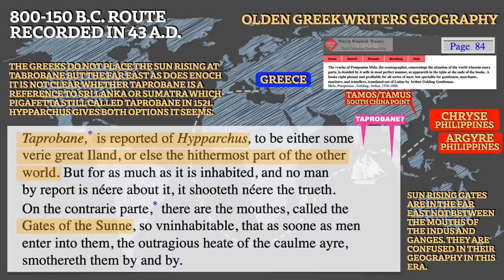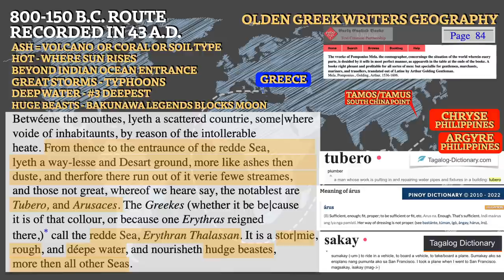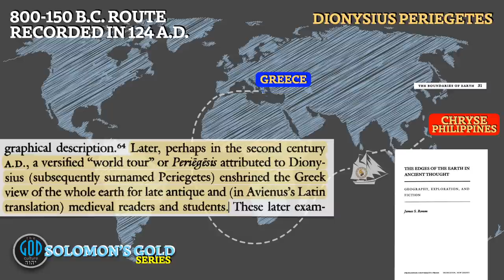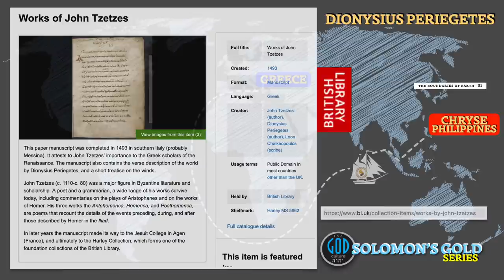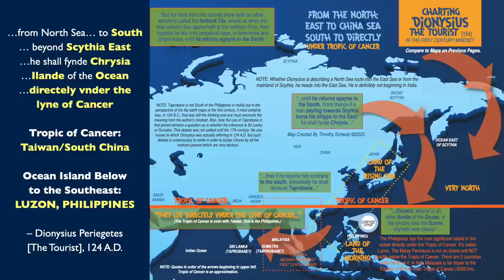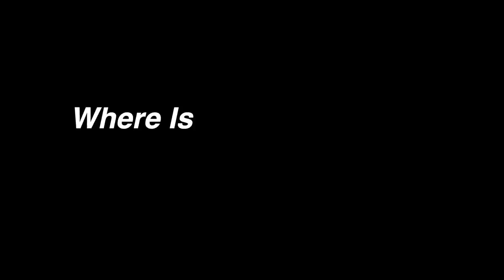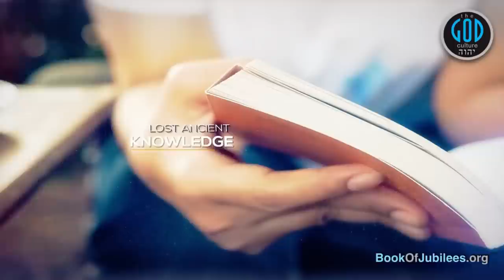The 1st Century Mapping Mindset Continued. Greece to Ophir, Philippines? Solomon's Gold Series 16D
Continued... Without understanding the mindset of those Greeks who created these 1st century maps, one will never be able to read them. We will explain this in detail, demonstrate on a modern map showing missing areas and the understanding will abound. Yah Bless.

2Esdras.org
BookOfJubilees.org
RestSabbath.org
LeviteBible.com
FirstEnoch.org